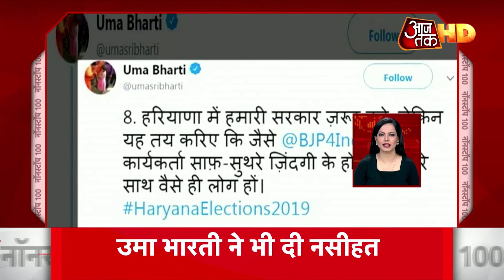Haryana में फिर बनेगी Manohar Lal Khattar की सरकार, आज हो सकता है शपथग्रहण | Nonstop 100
हरियाणा में फिर बनेगी मनोहर लाल खट्टर की सरकार, आज हो सकता है शपथग्रहण. आज राज्यपाल से मुलाकात करेंगे मनोहर लाल खट्टर, पेश करेंगे सरकार बनाने का दावा. अमित शाह ने कल रात सरकार बनाने का किया ऐलान, जेजेपी के संस्थापक दुष्यंत चौटाला के साथ बैठक के बाद तय हुआ फॉर्मूला. अमित शाह ने जेजेपी के साथ गठबंधन के पीछे हरियाणा की जनादेश का आदर बताया.